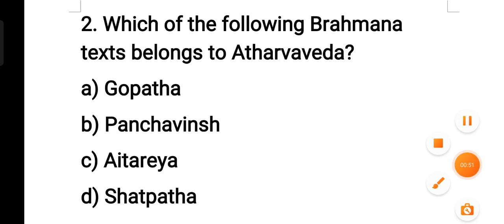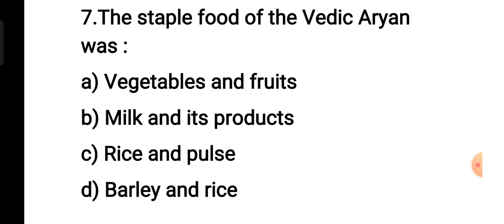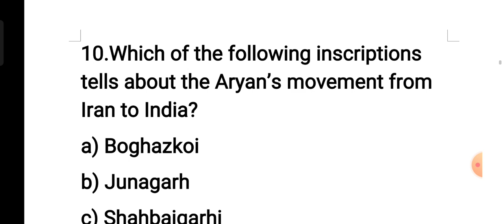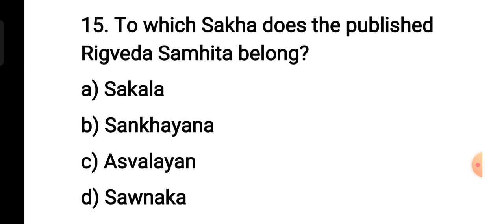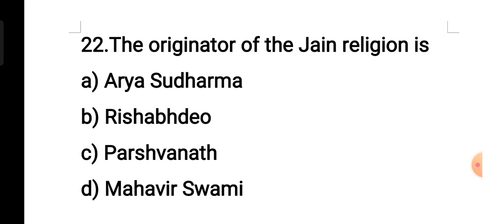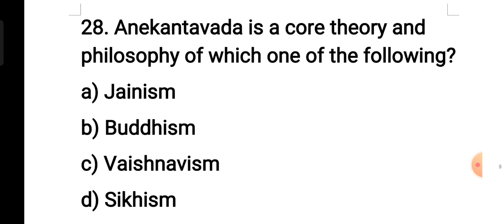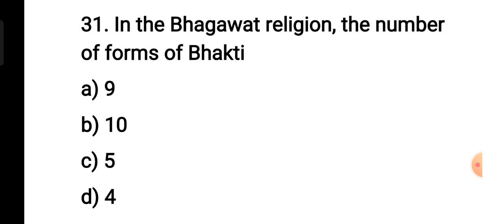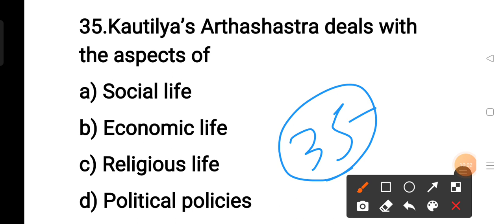ODISHA POLICE CONSTABLE 4790 POST।CLASS -7।GK SET 7।ଏହି ପ୍ରଶ୍ନ ପରୀକ୍ଷାରେ ନିହାତି ଆସିବ।ଆପଣଙ୍କ କେତେ ଠିକ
ODISHA POLICE CONSTABLE 4790 POST।CLASS -7।GK SET 7। ଏହି ପ୍ରଶ୍ନ ପରୀକ୍ଷାରେ ନିହାତି ଆସିବ//ଓଡ଼ିଶା ପୋଲିସ କନଷ୍ଟେବଳ କ୍ଲାସ।odisha police constable gk।